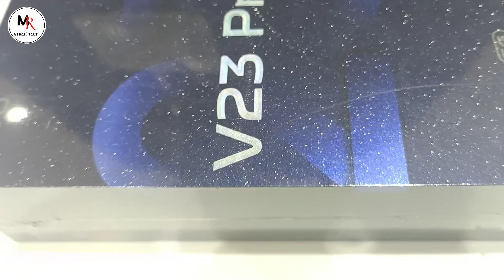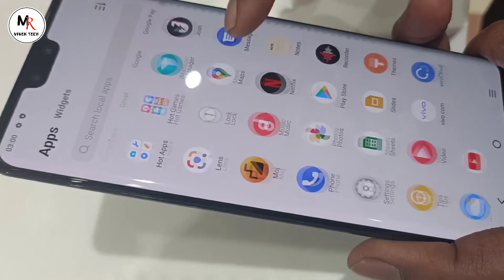Vivo V23 Pro Unboxing || Colour Changing Phone || Vivo V23 Pro 5G || vivo v23 pro unboxing in hindi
Vivo V23 Pro Unboxing & First Look 🔥? India's First Colour Changing Phone || Vivo V23 Pro 5G

𝐂𝐚𝐥𝐥𝐦𝐞4 𝐀𝐩𝐩 𝐈𝐝 :- Mr Vivek Tech (Any
queries call me)

𝐀𝐛𝐨𝐮𝐭 𝐓𝐡𝐢𝐬 𝐕𝐢𝐝𝐞𝐨:- Hello doston aaj ki is video mein Maine aap sabhi ko India's First Colour Changing Phone Vivo V23 Pro ki unboxing and review Kiya hai

 I hope ki apko yeh video Jarur pasand Ayi Hogi

𝗶'𝗺 𝘂𝘀𝗲𝗱 𝘁𝗵𝗶𝘀 𝗲𝗾𝘂𝗶𝗽𝗺𝗲𝗻𝘁 𝗳𝗼𝗿 𝘃𝗶𝗱𝗲𝗼:-

Boya BY-M 1 mic

Ringlight and tripod

Green screen

Disclamer
purposes such as criticismcomments,news
infringing.non_profit educatoonal or person use tips the

𝐘𝐨𝐮𝐫𝐬 𝐐𝐮𝐚𝐫𝐢𝐞𝐬:-

vivo v23 pro design & selfie
Vivo V23 Pro Unboxing
vivo v23 pro ports & buttons
Vivo V23 Pro OS UI
Vivo V23 Pro multimedia